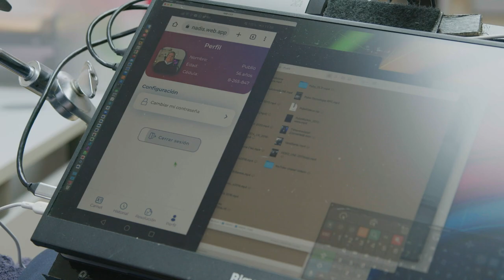Visita a SENADIS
En el contexto de la Reunión Anual del BID y BID Invest 2023, el Presidente del BID Ilan Goldfjan visitó la Secretaría Nacional de Discapacidad (SENADIS) en Panamá. El BID está apoyando la transformación digital de SENADIS para derribar las barreras de accesibilidad que viven las personas con discapacidad.